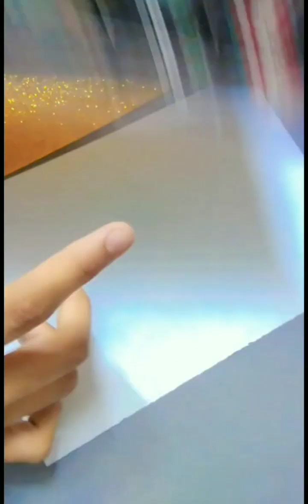flower water color painting 🎨flower drowing 😁